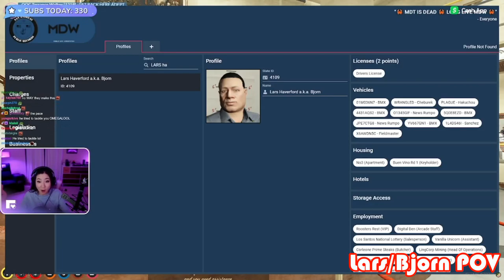Bjorn Is April's (Leslie) Newest Sugar Daddy? GTA RP V NoPixel (Multi POV with Bjorn, Tony Corleone)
Tony Corleone (AnthonyZ) recommends a sugar daddy to April (Fuslie) - a guy named Lars Haverford (Biotoxz_) a.k.a Bjorn. Unfortunately, April doesn't know that Bjorn is Lars.